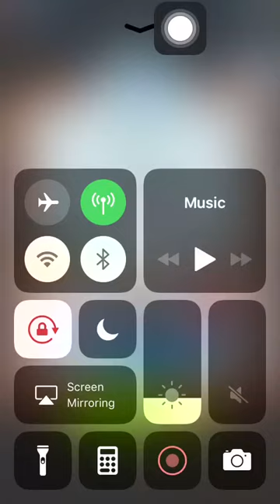Stage 222 Aggretsuko: Short timer Strikes Back! 烈子 Puzzle Gameplay